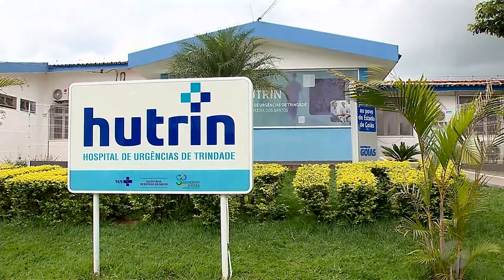JSD (30/03/19) - Bebê morre depois de aguardar por UTI